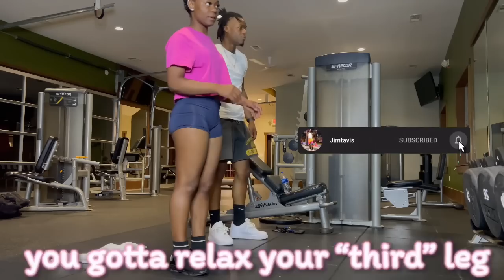C🥒CUMBER 🥒 PRANK IN THE GYM ON MY PRETTY YOGA INSTRUCTOR FRIEND 😍 (GONE RIGHT) PT.3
Cucumber prank on yoga instructor😍

In Todays Video I Will Be Doing C🥒CUMBER 🥒PRANK IN THE GYM ON MY PRETTY YOGA FRIEND 😍 (GONE RIGHT) PT.3

I greatly appreciate ALL of the support guys! Road to 7k soon. Vlogs are on the way as well. If you want to see certain pranks, drop them in the comment section after you have liked the video and comment "DONE". It's all love! Peace, Love & Prosperity.

⌚ SCHEDULE:
Every Week